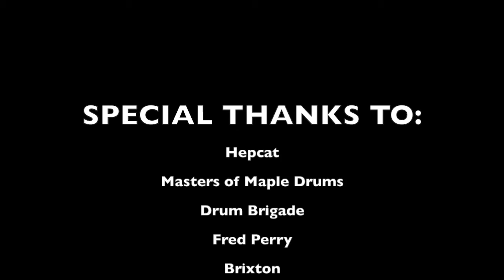A Day in The Life Of A Drummer: Korey Kingston (Tour Vlog) Brazil with Hepcat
Tour Vlog: A day(s) in the life of a drummer. Korey with the band Hepcat in Sao Paulo Brazil. We did 2 shows but this is some kinda random footage from one of the shows and SOME of the sights. There was much more. I might post at a later time. Enjoy.